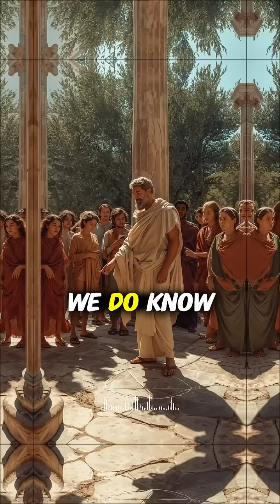From Shapes to Truth: How the Pythagorean Theorem Shaped Ancient Greece and Beyond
Did you know that one of the most famous ideas in all of mathematics—the Pythagorean theorem—was born in ancient Greece? Picture the philosopher Pythagoras, living over 2,500 years ago, staring at the simplest of shapes: a triangle. To most people, it was nothing more than three lines meeting at angles. But to him, it was a secret waiting to be unlocked.
He discovered that in every right-angled triangle, the square built on the longest side—the hypotenuse—was always equal to the sum of the squares built on the other two. It sounds abstract, but this little formula became the backbone of architecture, astronomy, and even navigation. Without it, temples couldn’t stand, sailors couldn’t cross seas, and later, scientists couldn’t chart the stars.
Yet, here’s the twist: historians still debate whether Pythagoras himself proved it, or whether his followers turned his mystical ideas into mathematics. What we do know is that the Greeks transformed geometry into a language of truth—clear, logical, and eternal.
So the next time you see a triangle, ask yourself: are you just looking at a shape… or the key to how civilizations built their world?